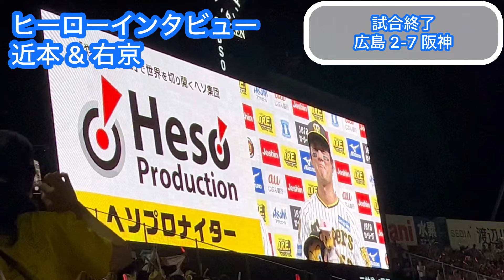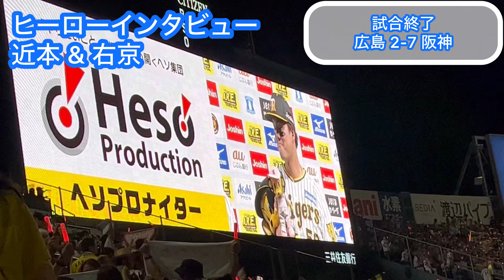【広島 3-7 阪神】森下の4試合連続ホームラン、近本タイムリー、押し出し四球2つでぶっ壊れて、魂が抜けるカープファン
えとーちゃんねる
youtu.be/JJ9lckj4bp4?si=UmatBFhR7fUaLPmT

現地 88試合 41勝45敗2分
Next 9/14    広島東洋カープ 対 阪神タイガース 甲子園

9月13日 広島東洋カープ 対 読売ジャイアンツ（巨人）

0:00 オープニング
0:12 差し入れあぽにっち！
1:46 注目 & 警戒選手
2:13
2:20 小園海斗 ショートゴロ①
3:15 高橋遥人 ヒット
3:45 近本光司 押し出し四球
4:43 えとーちゃんねる
5:43 差し入れあぽにっち！
6:16 近本光司 タイムリー②
7:32 近本光司 盗塁
7:54 森下翔太 タイムリーエラー
9:08 近本光司 押し出し四球
10:18 堂林翔太 タイムリー
10:53 坂倉将吾 犠牲フライ
11:36 前川右京 タイムリー
12:57 ラッキー7
13:08 森下翔太 ホームラン
13:54 試合終了
15:05 差し入れあぽにっち！
15:32 ヒーローインタビュー
17:50 視聴者のみんな
18:21 今後の現地予定

200人超え😭ありがとうございます😭😭

フェニックスさん、吉田サブさん、ゆんゆんさん、
あゆぴかさん、だいごさん、kjさん
いしいのおっちゃん、淳さん、木下さん、sinさん

典子さん、アルセーヌさん、真紀子さん、わこさん
むかいださん、ゆかりんごさん、まさしさん、洋子さん
るどらさん、かんじさん、まこっちゃん、s.cりょうさん、仙人さん
大地の恵みさん、こゆきさん、ともぞうさん、るうさん、
りんごさん、こういちさん、ぽっぽないないさん、タイガースさん、
福田さん、そましおんさん、くわっちょさん、大阪のZ & みきさん
壮一さん、ちんさん、るうさん、ちなったんさん、
ゆうやさん、ともさん、新井さん、さいとみさん
るどらさん、みらいさん、淳さん、tigersさん、
のらくらさん、夏生さん、ゆうとさん、主水さん、
白米のらぶ夫さん、芳一さん、さえさん 、nonnoさん、
勝利のキスさん、スタンハンセンさん、りゅうきさん、やすひろさん、
サリーサリーさん、ユーさん、なべあきさん、しげさん、
しゅうまいさん、ぺろんちょさん、すぎもとさん、ともちーさん、ナベアキさん、すいかさん、くれあさん

あえかさん、AXIAさん、あすくさん、HYさん、M.Tさん、勲さん、
K.Hさん、慶次さん、K.Tさん、慶昭さん、けそちゃんさん、けんちーさん、けんみんさん、こいっきーさん、
koikenchiさん、こうすけさん、コウモリさん、ごはんうまおさん、こんごうりきしさん、
さかずさん、ざっきーさん、五月雨さん、
しばのぉさん、シャークさん、じゅりさん、順子さん、siguさん、しげさん、
jinannさん、しゅうめいさん、juriさん、じゅんやさん、
Sugimotoさん、鈴。さん、スマトラさん、スマイル岡山さん
タイガース神さん、dai5さん、たいたつさん、たか氏さん、たかのふさん、
タンサンスイさん、タン塩さん、
ツジコさん、辻井さん、てぃーさん、TKRさん、T会長さん、D.Oさん、
虎姫あいちゃんさん、panchaさん、内藤さん、
なかさん、中島康さん、中谷美さん、なかまぁさん、ナギイチさん
なたそさん、名無しのジンベエさん、なのはさん、
なめこじるさん、ナルシーさん、なやさん、ネムリさん、ノースゲートさん、允信さん、のりさん
阪神ファンさん、bansさん、130effectさん、ひろりんさん、
フィリップさん、べーぐるまんさん、ベイスさん、
ぼんたさん、Mariluさん、誠さん、maloさん、
まさひろさん、まりかさん、miiさん、
みかんくん、充さん、Mry Theoryさん、みきさん、みほさん、みみこさん、
みらいさん、みるくさん、みゆきさん、めろでぃさん、むかいださん、
むーさん、めんちゃん、百舌鳥さん、元兵庫県民さん、ももたんさん、モロヘイヤさん、
焼き鳥、やっさん、YASUHIROさん、ヤンダーさん、
やまさちさん、やまぴーさん、やすさん、
ゆいさん、ゆうなさん、ゆえエルフ推しさん、ゆうさん、
yuka jさん、佑哉さん、指オタさん、ゆまこさん、ゆりRさん、よっしーさん、
ラさん、らずさん、ラタトゥイユさん、りんごさん、琉花パパさん、ryu-kiさん、
レジギガスさん、龍星群さん、ろりゅうどさん、Ryoさん、レインさん、ローウェルさん、わたぐもさん、